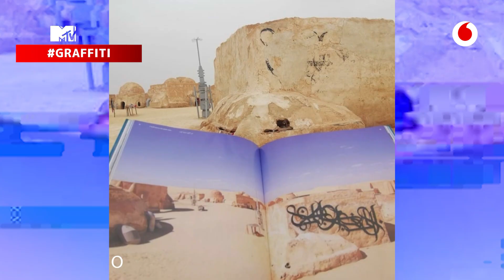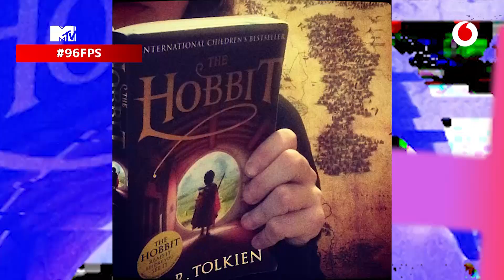+QGAMERS 13/03: Wrath: Aeon of Ruit, El Seed y la primera peli a 96 FPS